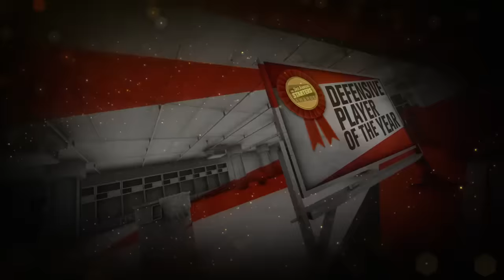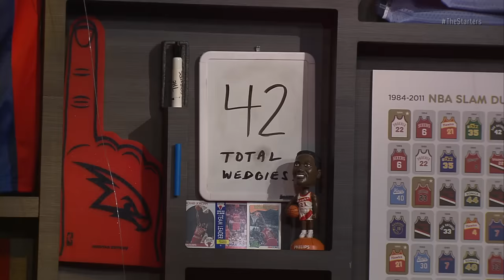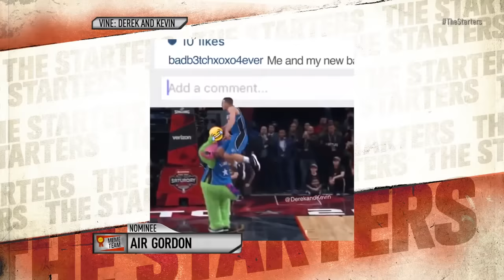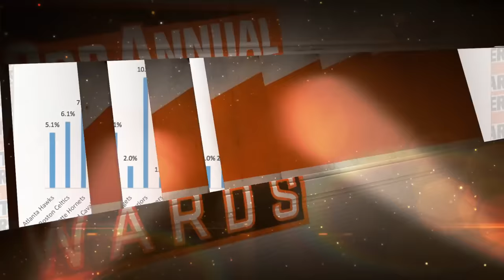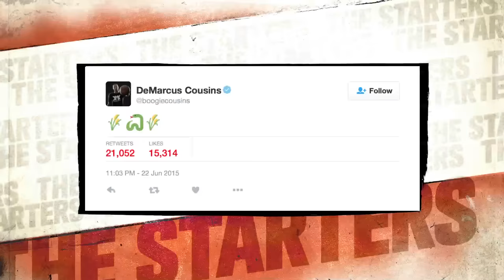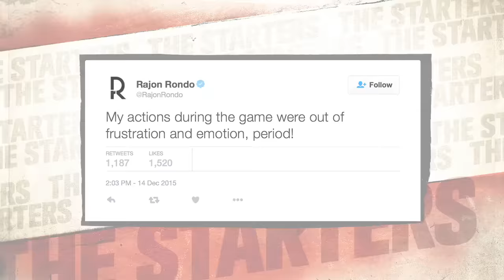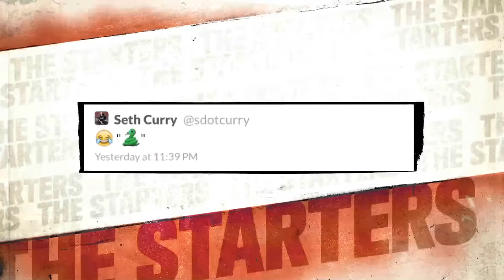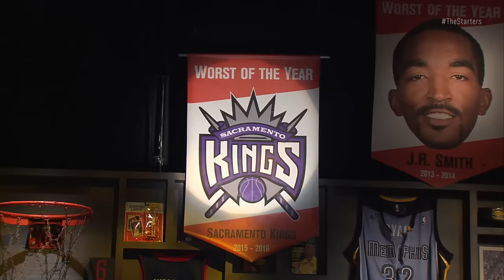The 3rd Annual Starters Awards Show -- The Starties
Hosted by Kristen Ledlow, The Starters hand out the six major awards (MVP, MIP, DPOY, ROY, COY, 6th Man), while also selecting the winners in some light-hearted categories like Fan, Wedgie, and Funniest Moment of the Year. The guys also name the recipient of the "Worst of the Year" and say goodbye to the things that were lost in the NBA this season in a touching musical tribute. Watch The Starters weekdays on NBATV throughout the playoffs and get more of them on their